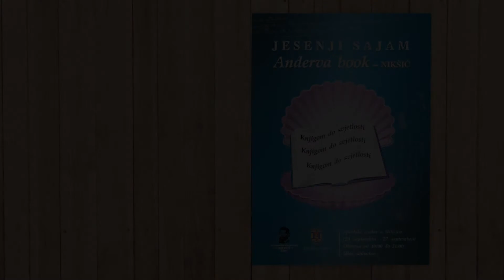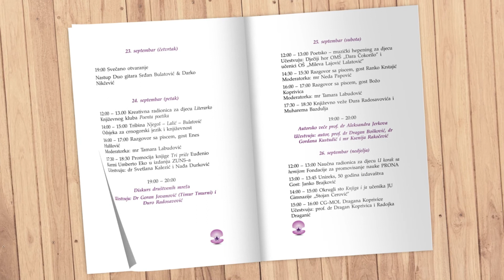Promocija knjige "Tri priče" Euđenio Karmi i Umbeto Eko u izdanju ZUNS-a (,,Anderva book")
Učestvuju: dr Svetlana Kalezić i Nađa Durković